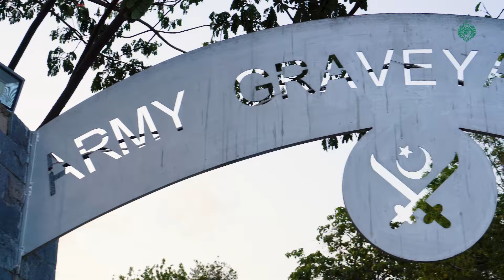Governor Sindh Laid A Wreath On The Grave Of Shaheed Rashid Minhas Nishane Haider And Recited Fatiha